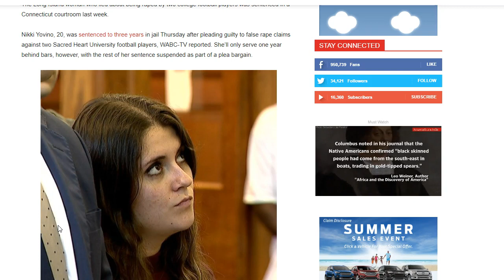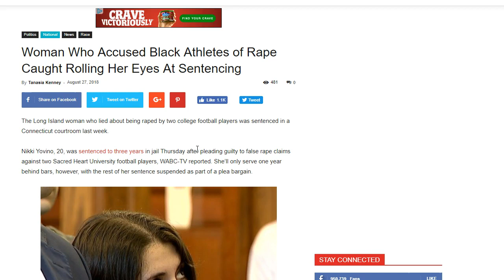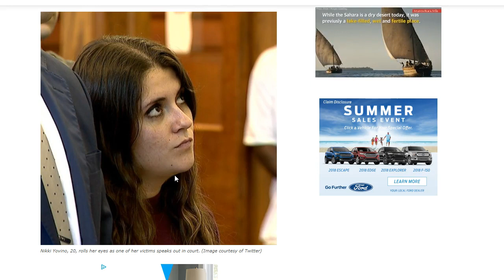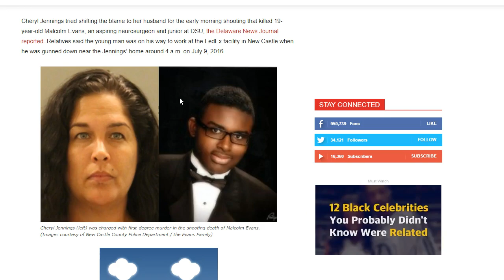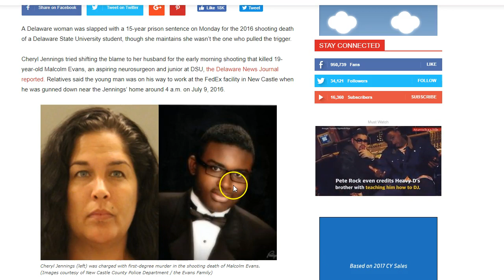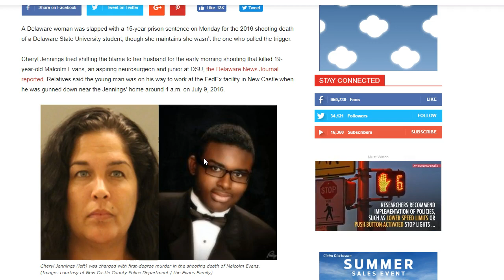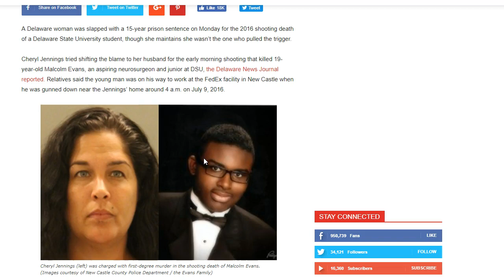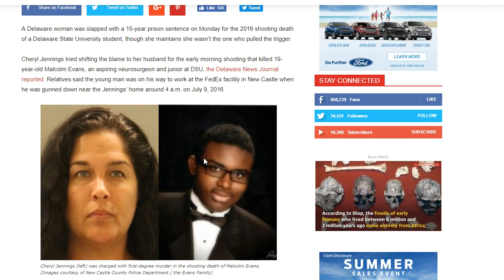White women are getting black men in danger